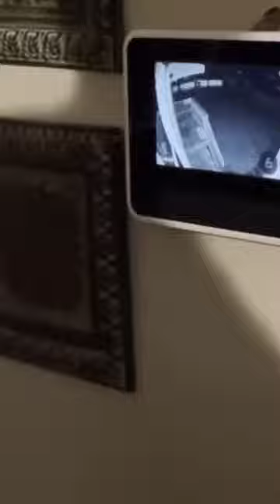MICHAEL VS BG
The movie includes: Dekorian Britt, as micheal
                                     Joseph Feagins, as Mr. Feagins
                                     And Omaureyon Walters,as producer and older brother of micheal meters